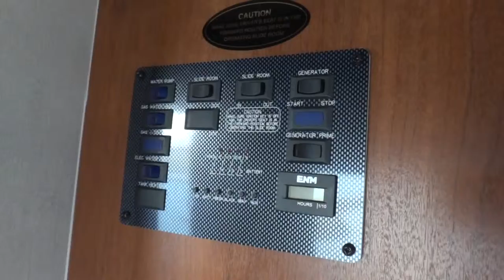2013 Coachmen Leprechaun 317SA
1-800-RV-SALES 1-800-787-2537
2013 Coachmen Leprechaun 317SA

3332 Paul S. Buchman Hwy, Zephyrhills, Florida 33540